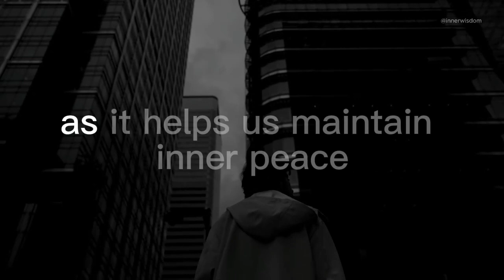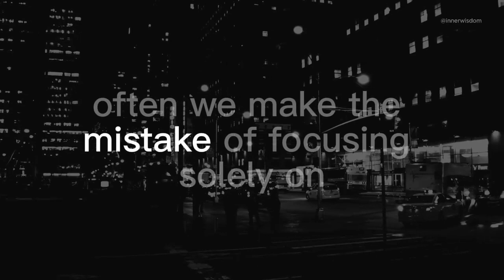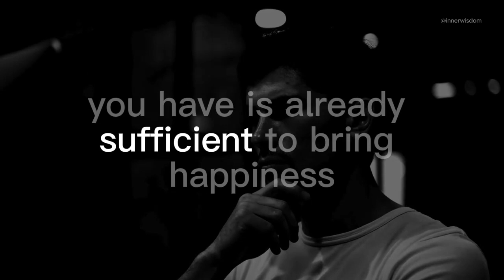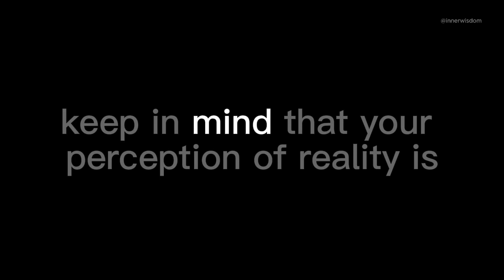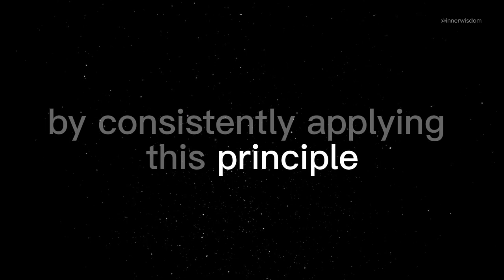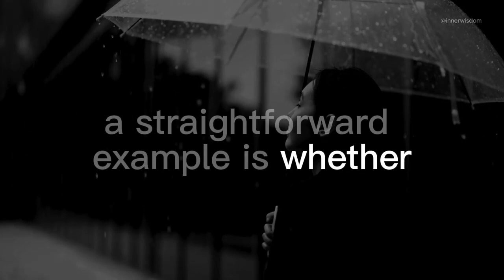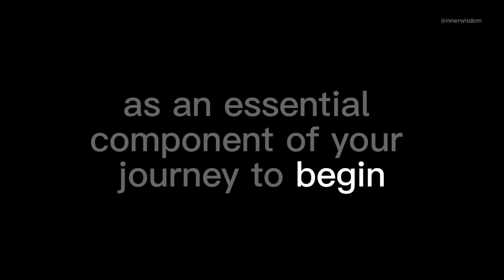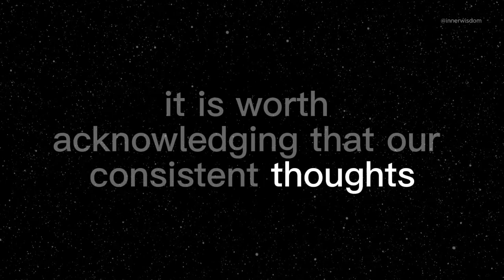10 LESSONS FROM STOICISM TO KEEP CALM | STOIC TEMPERANCE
10 LESSONS FROM STOICISM TO KEEP CALM | STOIC TEMPERANCE

Stoic temperance is a path to tranquility and inner peace. It focuses on understanding and controlling our emotions and desires.

Discover Stoic Mastery: Unleash Inner Wisdom, Foster Empowering Habits. Join us on a transformative journey as we explore Stoicism's timeless wisdom, and unveil the secrets to building a resilient and purpose-driven life.